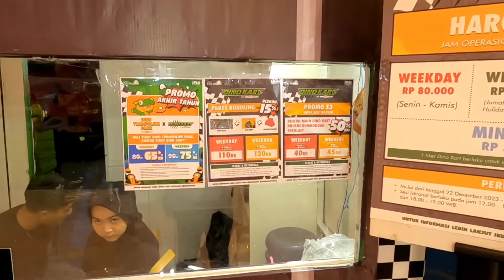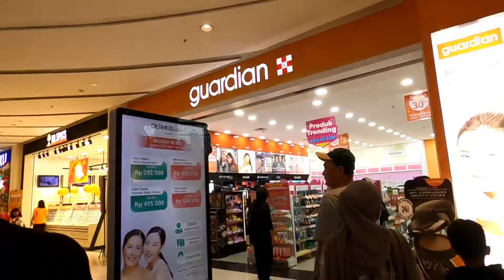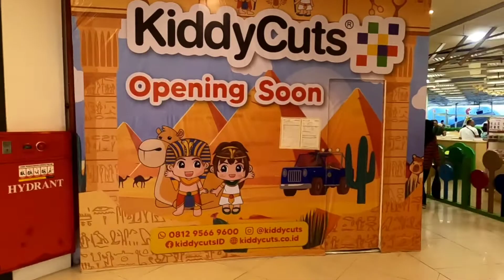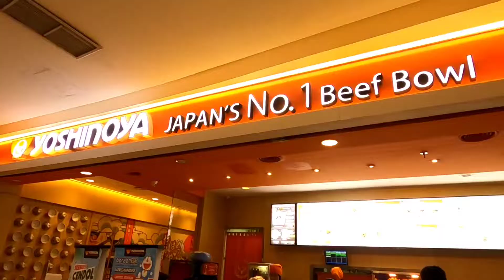FULL REVIEW CIBINONG CITY MALL 1 & 2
Hi guys di video kali ini saya mau kasih lihat ke kalian salah satu mall yang ada di Cibinong, silahkan di simak ya FULL REVIEW CIBINONG CITY MALL 1 & 2.

Cibinong City Mall adalah salah satu pusat perbelanjaan terbesar dan termegah di Bogor, yang berlokasi di kawasan Pakansari, Cibinong, Kabupaten Bogor, Jawa Barat. Terletak strategis di area pusat pemerintahan Kabupaten Bogor dan berjarak 2 kilometer dari pintu tol Sentul Utara. Mall ini mulai beroperasi pada tanggal 19 Oktober 2013.

Alamat: Jl. Tegar Beriman No. 1, Kelurahan Pakansari, Kecamatan Cibinong, Kabupaten Bogor, Jawa Barat 16915

mall bogor
cibinong city mall
cibinong city mall kabupaten bogor
mall di cibinong bogor
ccm bogor
ccm cibinong city mall bogor